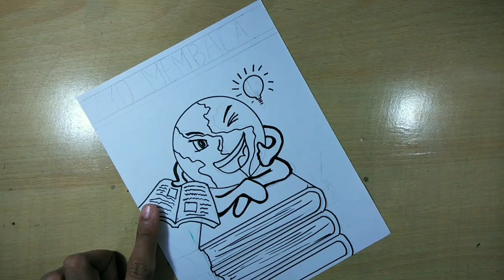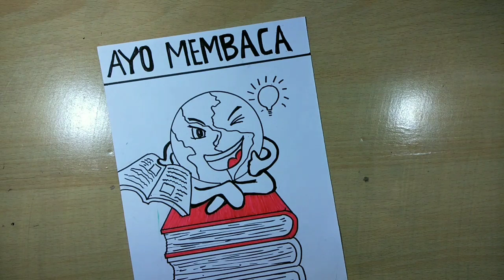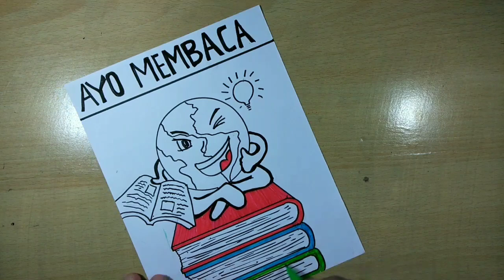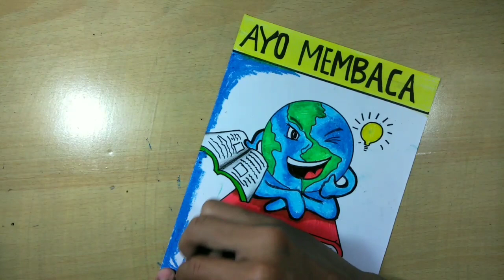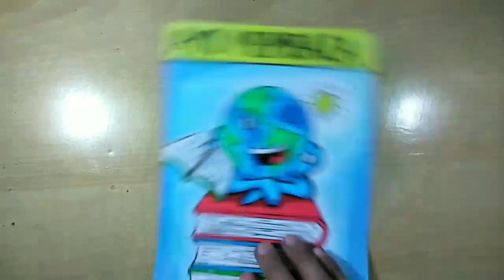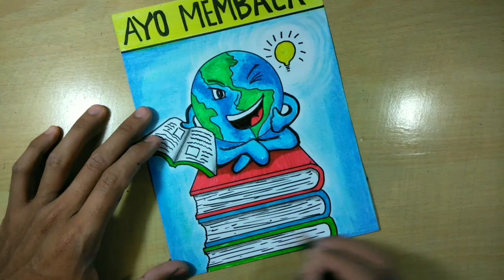Cara membuat gambar poster pendidikan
Cara membuat poster pendidikan
Cara membuat poster pendidikan yang mudah
Cara membuat poster tema pendidikan
Cara membuat poster bertema pendidikan